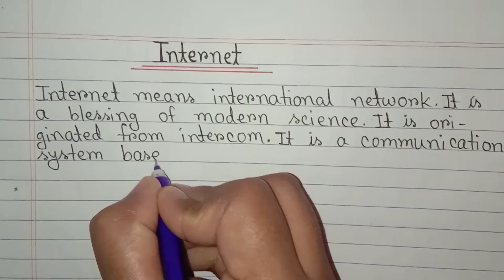Eassay on internet /Internet eassay in english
This vedio is about internet essay in english.This is a vedio by Omi education.